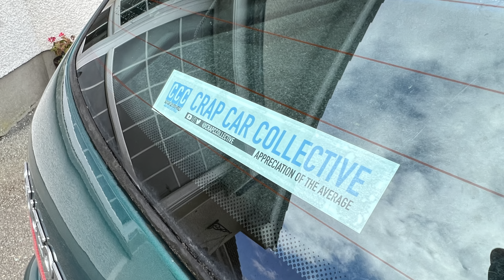Volvo V40 Collection Mission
Join me on another mission to collect an unappreciated old banger. Contains terrible camera angles, public transport and posh parts of Dublin